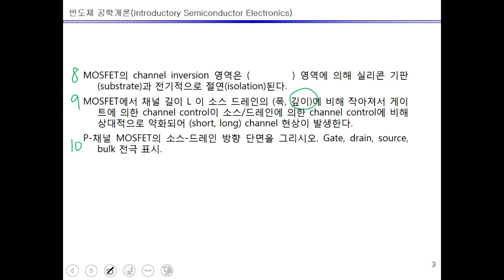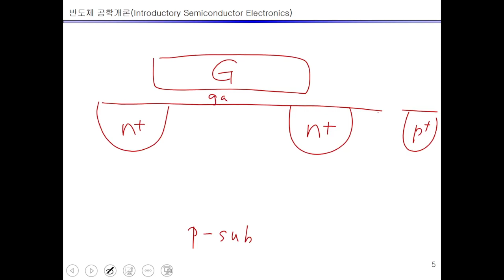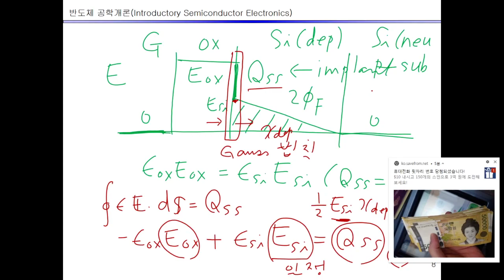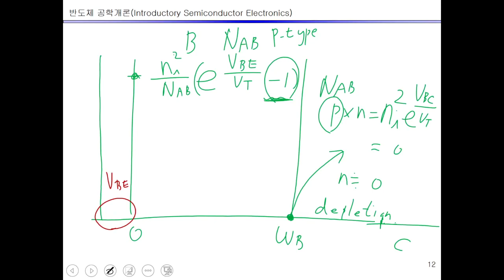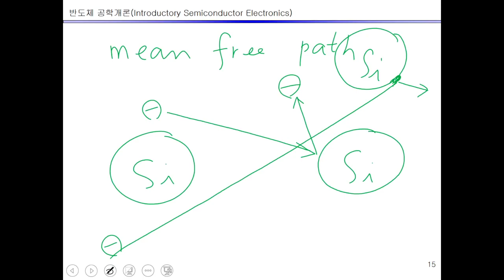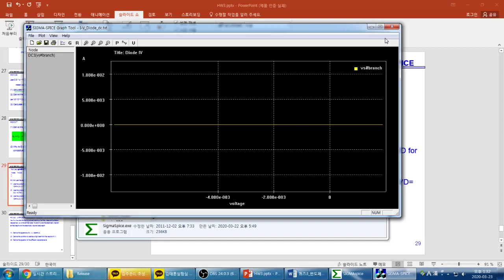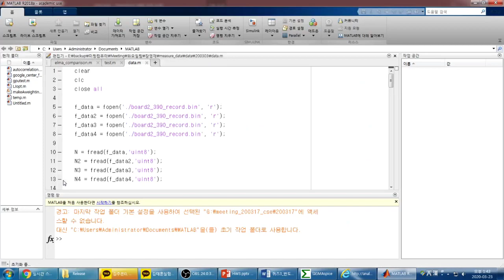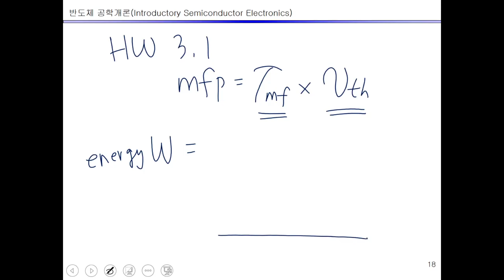2020_포스텍 반도체공학개론, 3강 온라인수업, PSEP: POSTECH SAMSUNG Semiconductor Education Program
PN Junction
BJT
MOSFET
2020_포스텍 반도체공학개론 3강 온라인수업
PSEP: POSTECH SAMSUNG Semiconductor Education Program